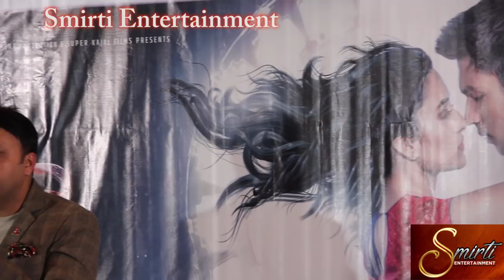Anamol kc/Aditi Budathoki क्रृ को ट्रेलर रिलिजमा यसरी भयो लफडा हेर्नुस पुरै भिडियो